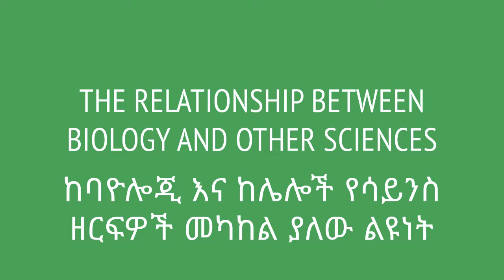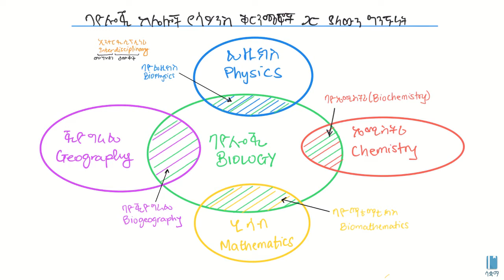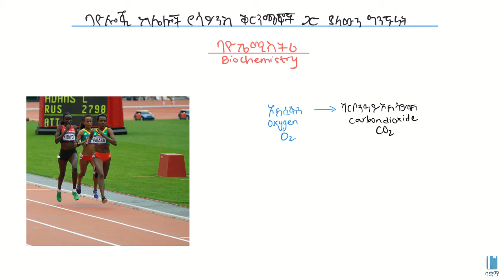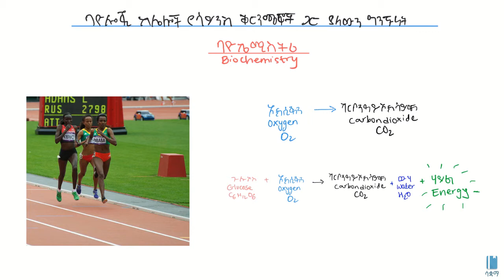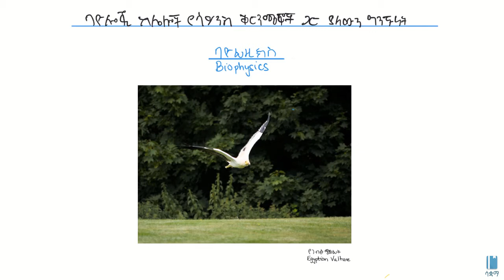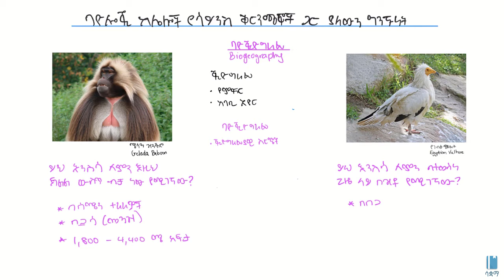The Relationship between Biology and Other Sciences/ከባዮሎጂ እና ከሌሎች የሳይንስ ዘርፍዎች መካከል ያለው ልዩነት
This video  convers about the Relationship between Biology and other  Sciences .

 ይህ ቪዲዮ ባዮሎጂ ከሌሎች የሳይንስ ቅርንጫፎች ጋር ያለውን ግንኙነት ያሳያል።